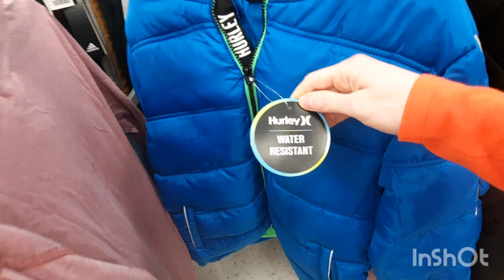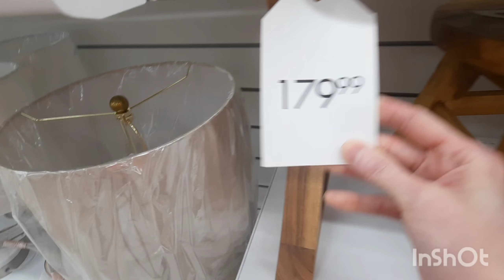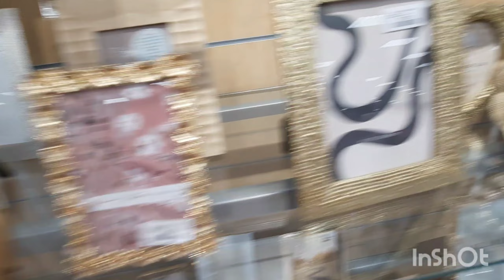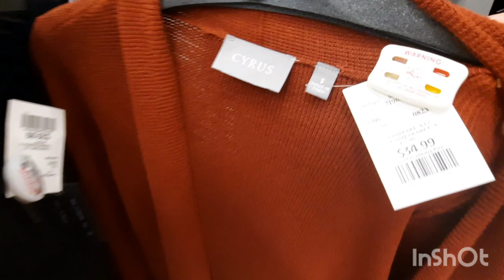Влог 155 Впечатляющий Даунтаун Торонто и Брендовые Тренды Канады